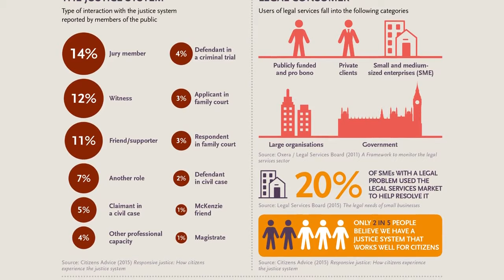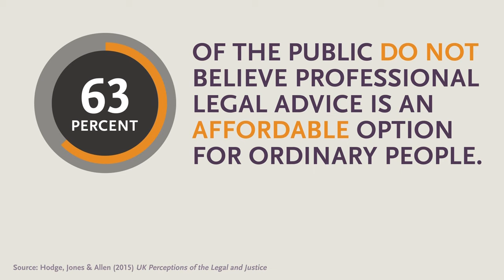Bar Standards Board Risk Outlook 2016 Review, with ShenSmith Barristers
Excerpt:
With the kind permission of the Bar Standards Board (BSB), We're going to refer to two very interesting infographics they put together that identify the legal supply and the legal demand. The legal services market provides a huge opportunity for barristers and their services. What is very interesting is the percentage of people using a barrister. I suggest you take you a look.